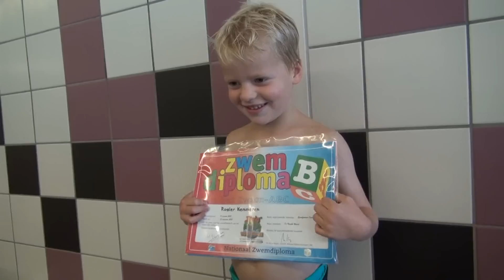Afzwemmen Rogier diploma B